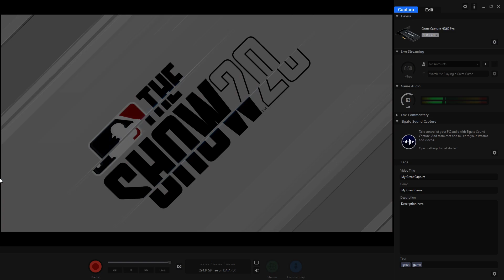MLB The Show 20: 2020 Cubs Franchise Game 17 :Cubs vs Orioles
MLB The Show 20: 2020 Cubs Franchise Game 17
Cubs vs Orioles